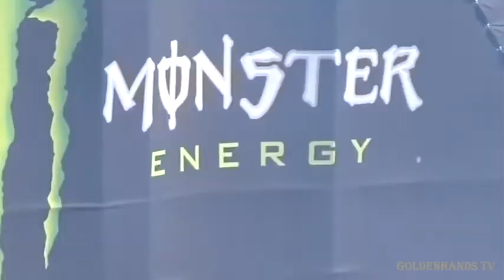DRIFT SUPERCARS 2022 NISSAN GT-R | FERRARI 360 | LEXUS | LAMBORGINI MURCIELAGO, + TOYOTA GT & SUBARU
supercars converted into drift cars: 2 Nissan GT-R, Ferrari 360 Modena, Lexus LFA, Lamborghini Murciélago & Toyota GT-86 (ZN6) and Subaru BRZ (ZC6), Toyota GT-86 (ZN6) and Subaru BRZ (ZC6)